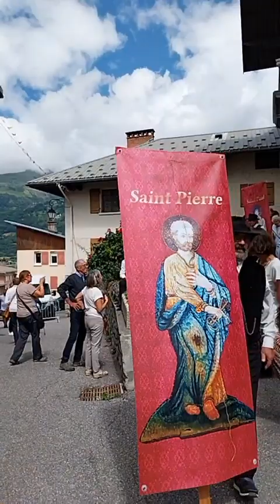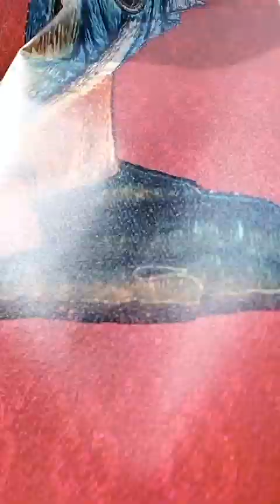UNE MAGNIFIQUE PROCESSION À LA SORTIE DE LA MESSE...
À l'occasion de la fête de la Saint-Pierre à Séez (Tarentaise-Savoie-France)